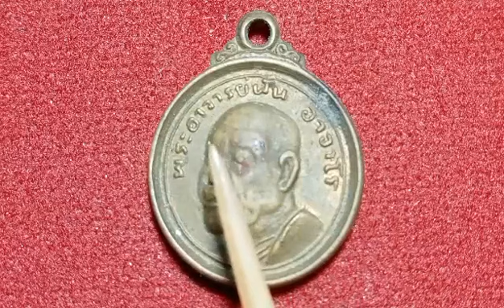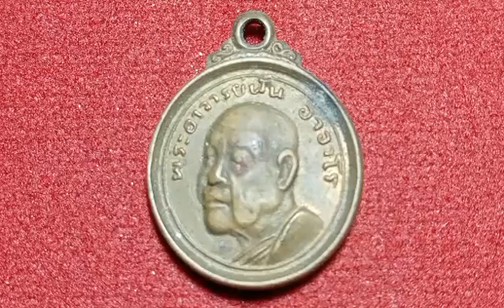เหรียญ​ อ.ฝั้น​ วัดป่าอุดมสมพร จ.สกลนคร​ ปี2519(รุ่นร่มโพธิ์ทอง)​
พระอาจารย์ฝั้น